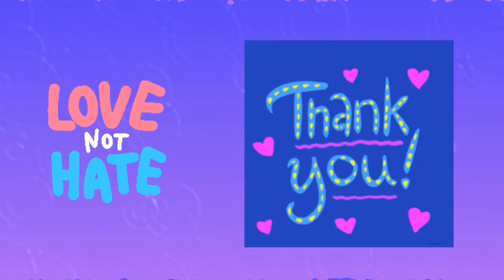Chutney recipe in tamil | quick chutney | easy chutney | கார சட்னி | onion tomato chutney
In this video, I explained how to prepare easy chutney at home.